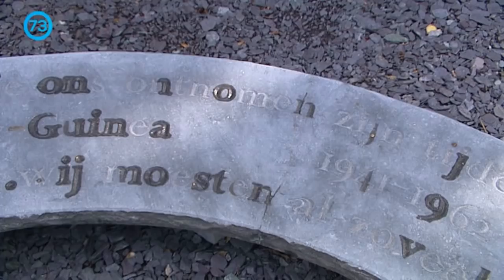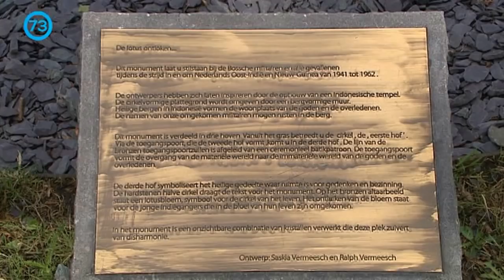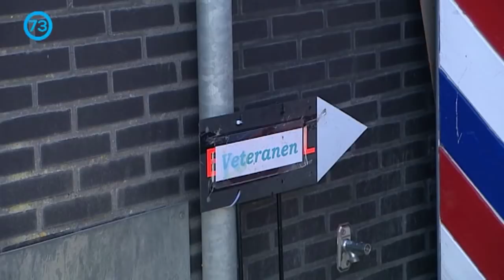Doden Herdenking Ouwe Stomp 25 aug 2018